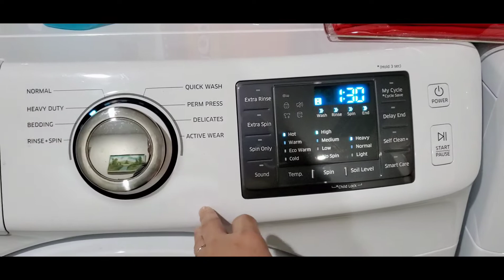Overslept | Analyn's Journey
I overslept this morning, I heard my furbaby calling me, (many times,)  but I wasn't able to get up, and too late I realized that Polly, my furbaby pee already on the floor,  I felt so bad, but it is happened!

Hello! Welcome to Analyn's Journey, i love Singing, doing my nails and makeup also sharing my Fashion.

I also do vlogging with my husband Kyle, we enjoyed traveling, discovering new thing, and making memories. I believe that without memories there is no life, and that our memories should be of happy times.I do upload my vlog every Sunday around 8 to 10pm American time.

Please Subscribe to my channel, PLEASE SHARE and leave me a comment, i accept any suggestions from you guys for my future videos, don't forget to like my videos and also hit that notification button that way you don't missed out for my future videos.

Please like my Facebook Page/Analyn's Journey
Analyn Shaw

Camera: Samsung Galaxy Note10+
Editor   : VIVAvideo
Thumbnail: Thumbnail Maker & Auto Photo Cut Paste.